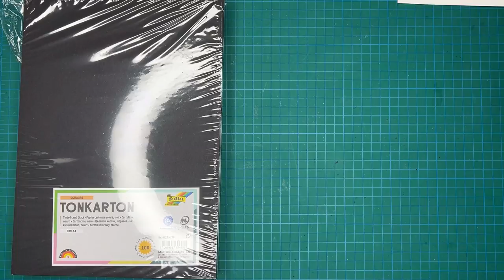Triple Waterfall Card | Tutorial | Reverse Waterfall Card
How to make Triple Waterfall Card | Tutorial | Reverse Waterfall Card

This card is 15x15 cm.
You can stick the small 4.5cm photos directly on the waterfall cards.
As a greeting card, birthday card, Mother's Day card, Valentine's Day card. suitable for any occasion.

► 220 g/m² Paper
► Paper Cutting Board
► Paper Pad / Design Paper

ﾟ･:ﾟ*:･｡ﾟ☆⭐️☆ﾟ･:ﾟ*:･｡ﾟ･。ﾟ

ﾟ･:ﾟ*:･｡ﾟ☆⭐️☆ﾟ･:ﾟ*:･｡ﾟ･。ﾟ